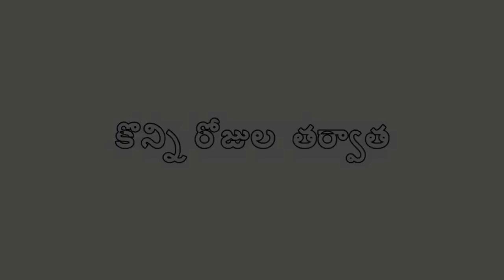Life is beautiful in JESUS CHRIST Maarpu 2014 short film Part 4 (Mangalapalem)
Mangalapalem 1st Short film MAARPU 2014 is your good hard work with our team Innaji, ashok, avinash, sanjay, rajesh married, rajesh malla not yet married, david, anil's (plural), and special thanks to Fr. DARA BALASWAMI (KONDADABA) & Fr. LUKAS.